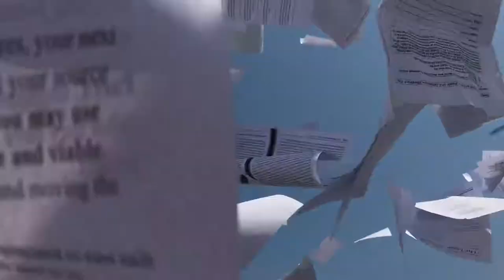Graduation 2018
Wilsonville High School Graduation

Song: Congratulations by Post Malone